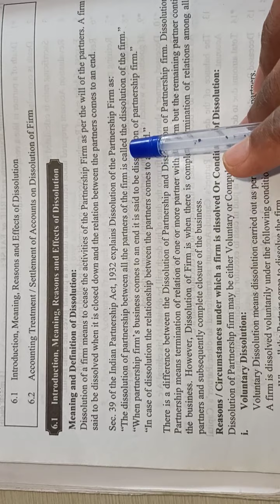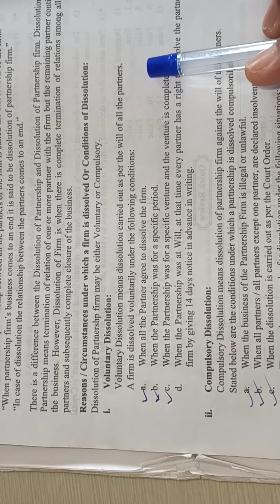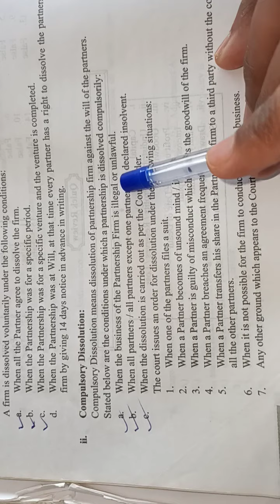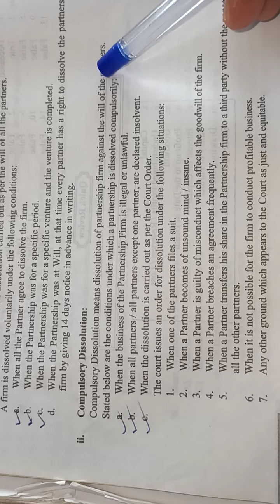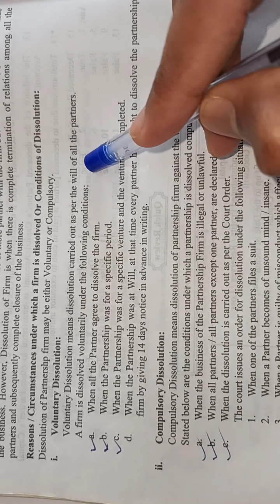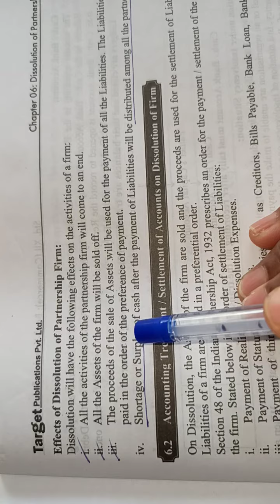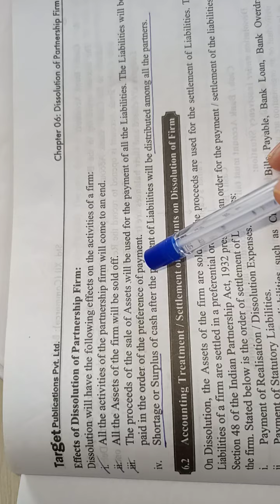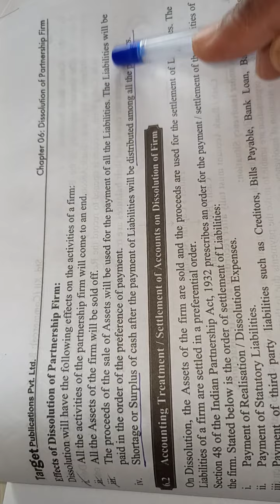12TH= DISSOLUTION = VIDEO NO 01